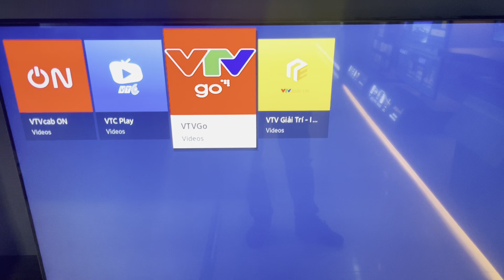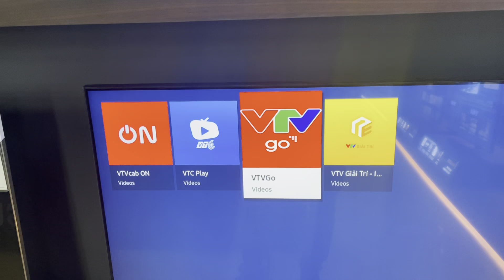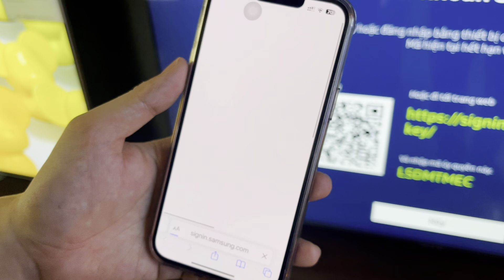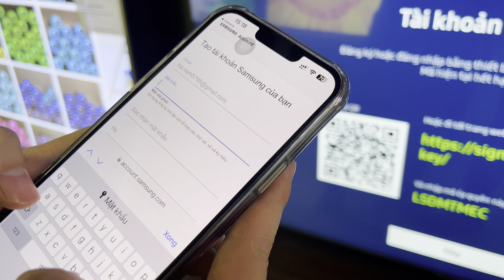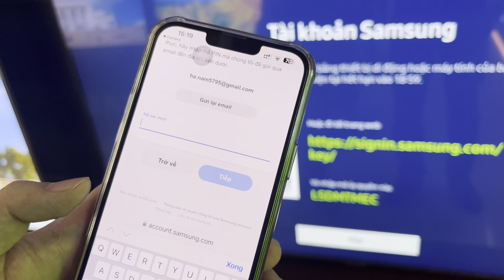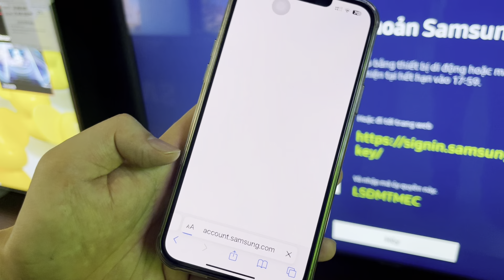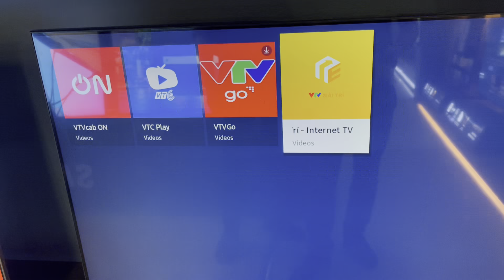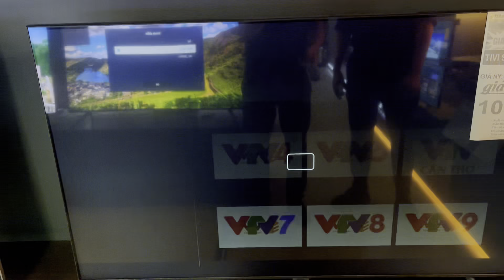Cài VTVgo cho Tivi Samsung XEM Worldcup qua vài thao tác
Hướng dẫn cài VTVgo cho Tivi Samsung để xem worldcup